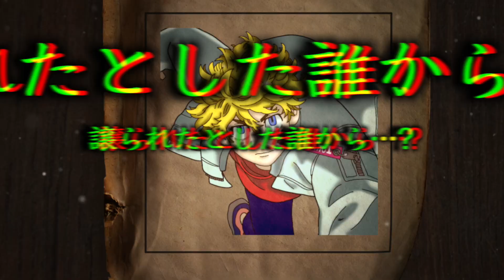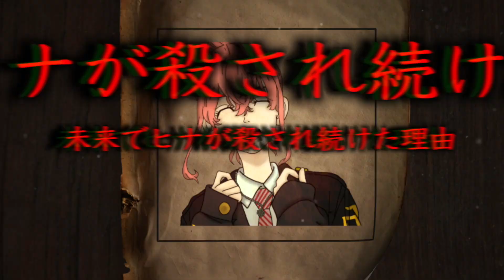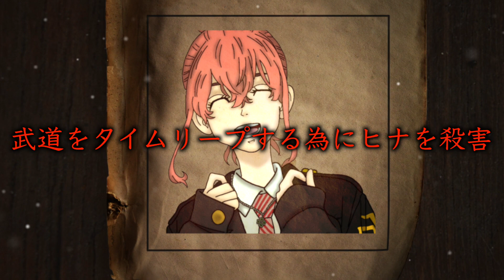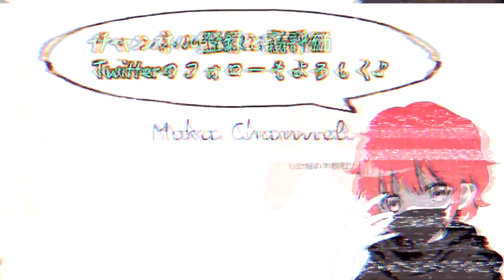【東京卍リベンジャーズ】ついに、判明…！1話でタケミチにタイムリープの力を与えたのは〇〇だった【考察】※最新話ネタバレ注意